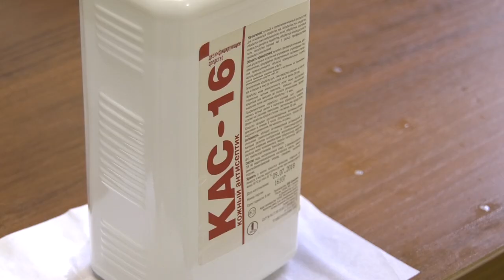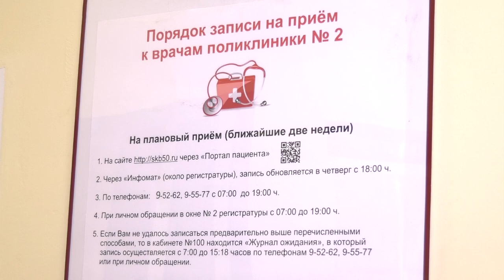«Ковидная» практика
Студенты саровского медицинского колледжа пришли на помощь своим коллегам. Теперь в поликлиниках №1 И №2 будущие медики дежурят на входных фильтрах, разносят карты из регистратуры по кабинетам и отвечают на вопросы тех, кто сдавал тесты на коронавирус.